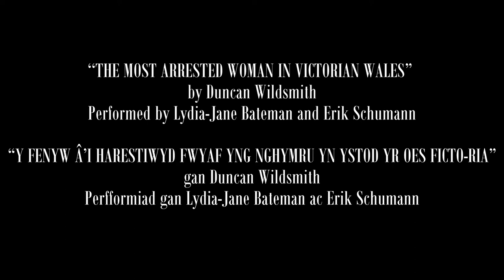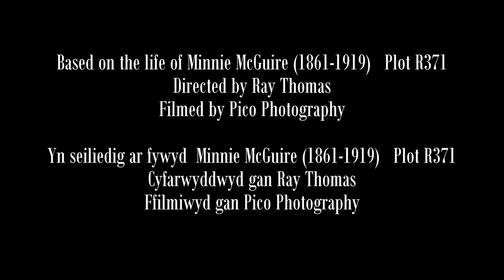THE MOST ARRESTED WOMAN IN VICTORIAN WALES Y FENYWA'I HARESTIWYD FWYAF YNG NGHYMRU YN YSTOD YR OES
Thought to be the most arrested woman in Victorian Wales, the facts of Minnie McGuire’s life can mainly be found in court records and newspaper reports, which variably spell her surname as McGuire, Maguire and Macguire.

Minnie’s exact birth date is unknown, but it’s estimated that she was born around 1860. She was descended from Irish immigrants and, during her many court appearances, her address was often given as ‘no fixed abode’, although she lived in bedsit rooms in various houses in the poorest areas of central Cardiff. Throughout her life, she was arrested multiple times for violence, drunkenness and lewd behaviour, and served many spells in prison. An article in the Cardiff Times of 18th July 1885 described her as “an incorrigible woman” and detailed her prison sentence of three months with hard labour, as a result of the charge of being “a disorderly prostitute”. Almost four years later, the South Wales Echo of 29th May 1889 reported that, at her seventy-second appearance at court, the same sentence was inflicted on her for being drunk and disorderly. Such reports brought her infamy and her exploits were well-known to the people of Cardiff.

Minnie was also known to have travelled from town to town selling inexpensive wares as a ‘hawker’, although newspapers from subsequent years suggest that she was still getting into trouble in these places, having made appearances at several other courts in South Wales and as far afield as Taunton and Cheltenham. By this point, her total number of convictions was well over a hundred.

Elm House, a workhouse for adults in Cardiff, was where Minnie spent her final days. Her death certificate gave her age as fifty-four. She was given a ‘pauper’s burial’ and her grave in Cathays Cemetery is unmarked.

html

‘The Cruel Streets Revisited: A Case File of Cardiff’s Lawless Past, its Growth, its Characters, its Murders, and its Mean Streets’ by John F. Wake

ABOUT THE AUTHOR:

Originally from Lancashire, Duncan moved to Cardiff to study art at University and has lived there ever since. He has a love of anything fantastical, such as science fiction, fantasy, supernatural and weird fiction, and his writing outside of Living Lines usually falls somewhere within these genres. Back in 2008, he had a short story published as part of SFX magazine's 'Pulp Idol' competition, and this gave him the impetus to continue scribbling:

For the ‘Stories from the Cemetery’ project, Duncan chose to write about two women who lived in the Victorian era and were from very different backgrounds. Each faced difficult experiences that were viewed much less sympathetically than they would be nowadays. He feels that it has been a privilege to bring their stories to life and hopefully, to a wider audience.